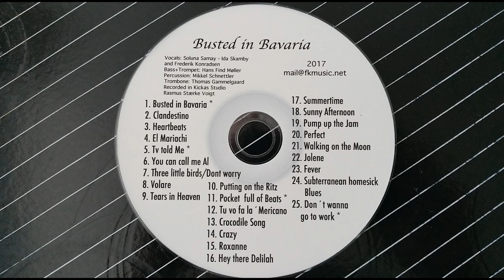CLANDESTINO, (Manu Chao), by Frederik Konradsen - June 2017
CLANDESTINO, (Manu Chao), by Frederik Konradsen - LYRICS Below:
Mindeanker, Nyhavn, Copenhagen, June 2017
Frederik (guitar, cajon & voc), plays & sings for World Peace!

Frederik's guitar is equiped with an AcPad., a kind of a MIDI keyboard, that can be linked to a computer to play with e.g. a piano or drums!

Solo voy con mi pena
Sola va mi condena
Correr es mi destino
Para burlar la ley
Perdido en el corazón
De la grande Babylon
Me dicen el clandestino
Por no llevar papel
Pa' una ciudad del norte
Yo me fui a trabajar
Mi vida la dejé
Entre Ceuta y Gibraltar
Soy una raya en el mar
Fantasma en la ciudad
Mi vida va prohibida
Dice la autoridad

Yo soy el quiebra ley
Mano Negra clandestina
Nigeriano clandestino
Africano clandestino
Marihuana ilegal